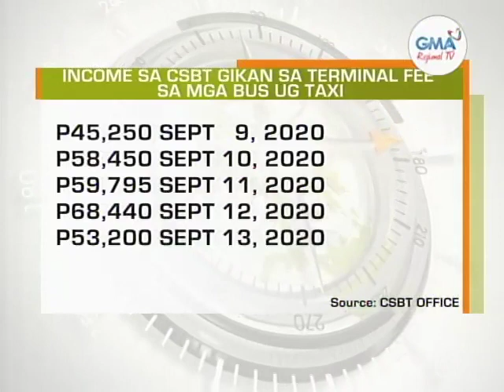Balitang Bisdak: Pagbalik Operation sa Cebu South Bus Terminal Dagsa ang mga Pasahero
Nidagsa ang mga pasahero sa Cebu South Bus Terminal ilabi na sa weekend nunot sa pagbalik operation.